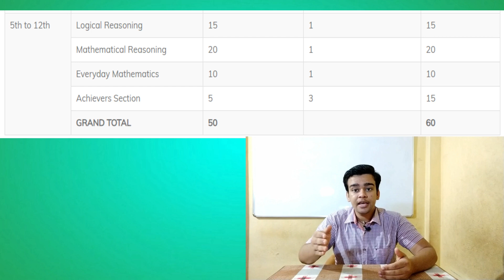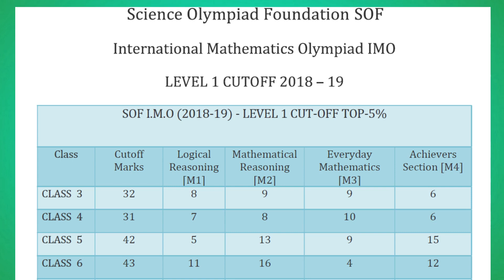SOF International Mathematics Olympiad | Detail information about IMO | Books and Questions